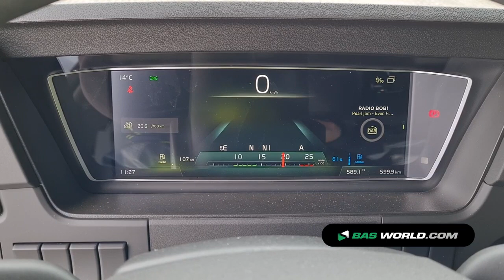70187645 Volvo FMX